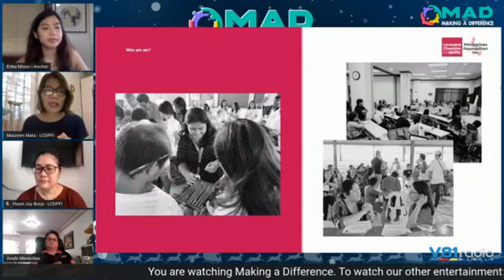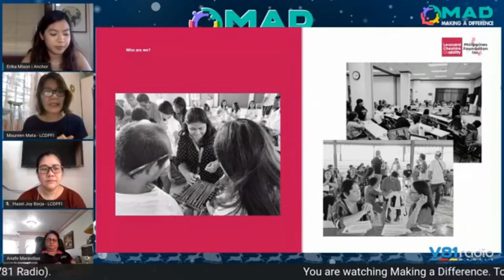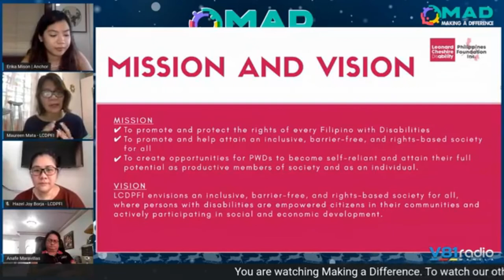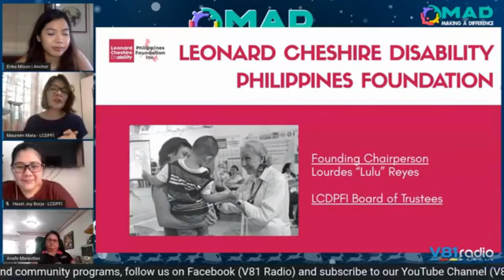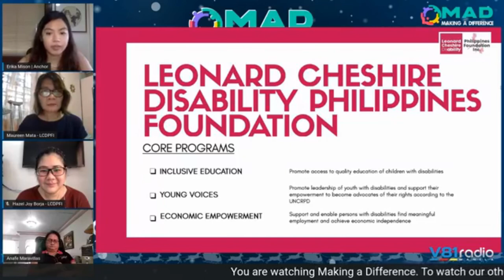Making a Difference Episode 28 with Leonard Cheshire Disability Philippines Foundation Incorporated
In the celebration of National Deaf Awareness week, “Leonard Cheshire Disability Philippines Foundation Incorporated or LCDPFI” was featured in this episode entitled "Be Empowered" introducing it’s Co-Founders and members Hazel Joy Borja (Executive Director and Programs Manager), Anafe Maravillas (Project Partner Leader) & Dr. Maureen Mata (Board of Trustees Member). They shared the inspiring story behind this special foundation in transforming and empowering the lives of our fellow citizens with disabilities in the Philippines through providing them opportunities for active participation in  community.